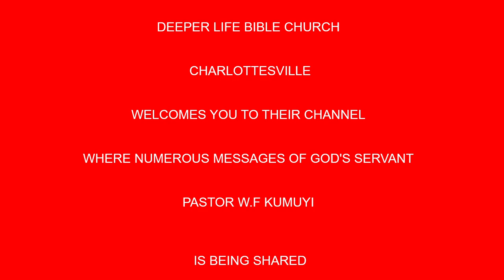INTRODUCTION TO MARRIAGE BY PAS W F KUMUYI